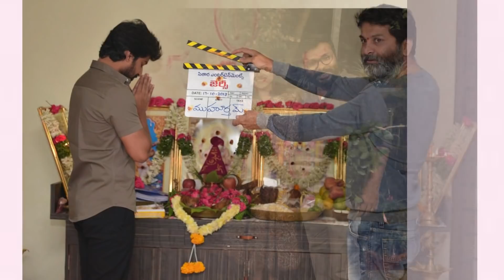నేచురల్ స్టార్ నాని జీవిత చరిత్ర |Natural Star NANI Real Life Story|Nani Biography